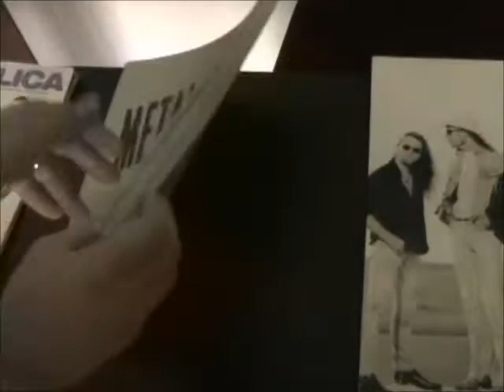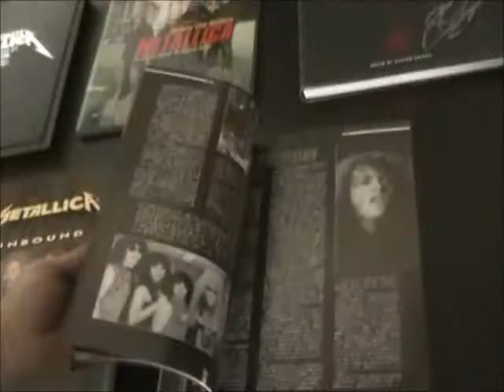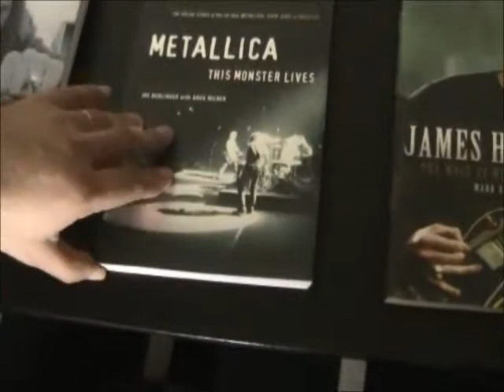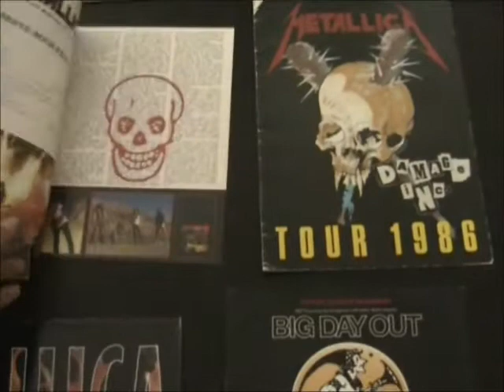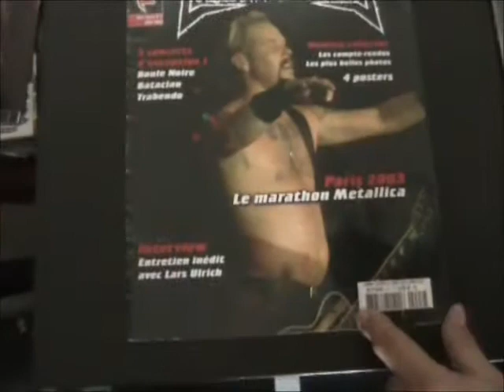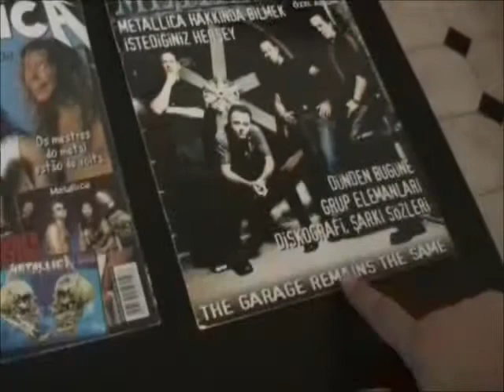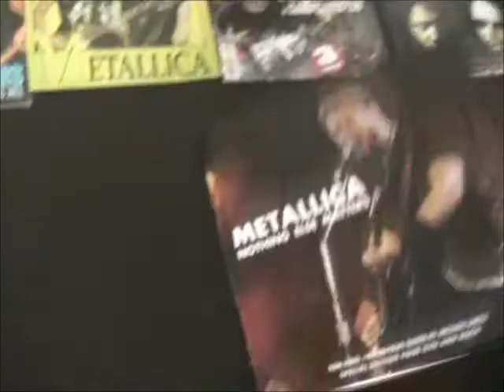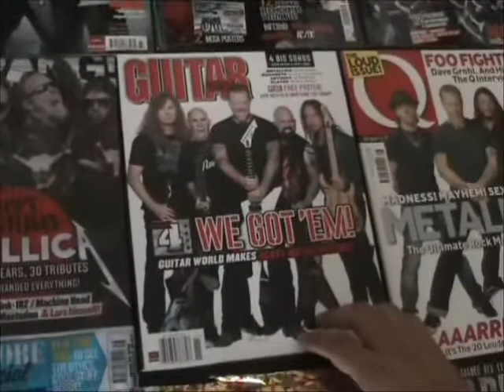Colecção MetallicA, parte 3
A minha colecção de MetallicA